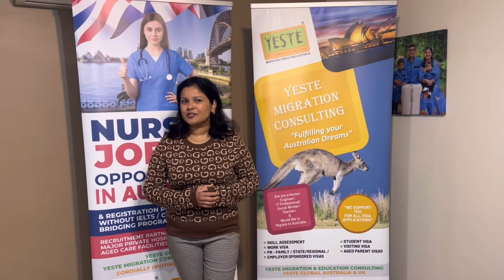Nurses job Recruitment and Migration Process to Australia Free Seminar in UK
YESTE Global is conducting a road trip in UK & Ireland.  We may conduct interviews for suitable candidates.  The main purpose  is to conduct an information session regarding  Nurses Registration, Migration, & Job Placement in Australia. YESTE is one of the recruitment partners of Major Public & Private hospital Groups and Aged care facilities in Australia.
If you are interested to attend the session please make sure you have filled this form.

Register with YESTE for Australian Nurses registration process if you required support. Also You can take our support in the matter of Visa document preparations or processing any visas like TSS 482 Work visa, SC186 Visa or SC491/190/189 visas.

Our contact is WhatsApp Message only (Please don't call directly- we will call you back once you give your basic details)

AHPRA registration support

Australian registered or Processing Nurses for Job

Visa & registration paperwork support -

Please fill up the form to reserve your spot